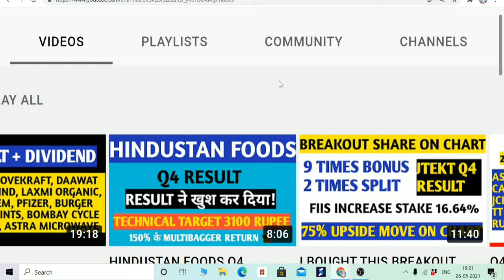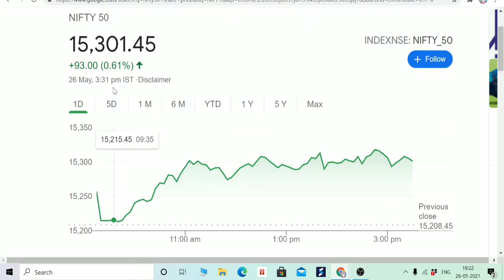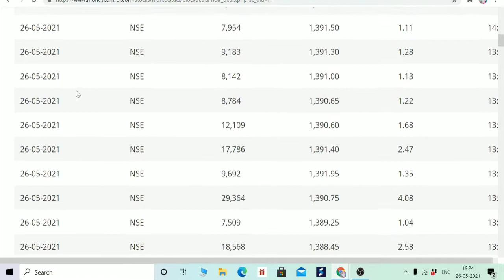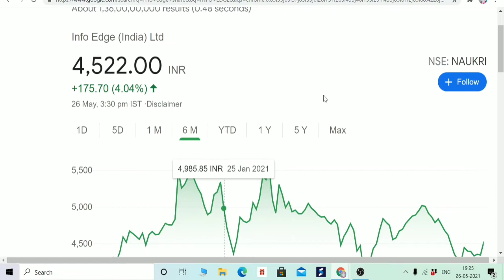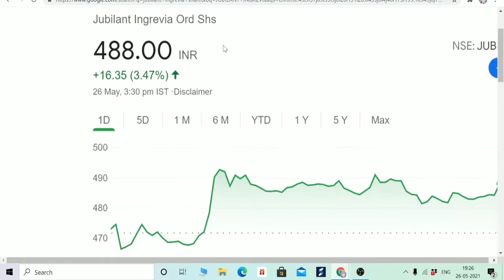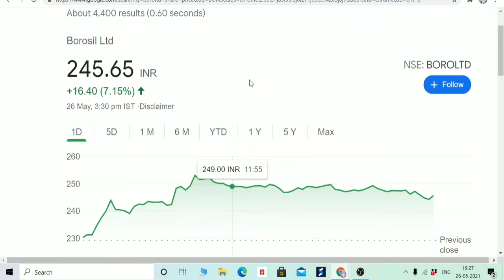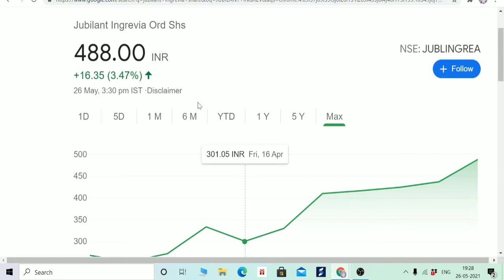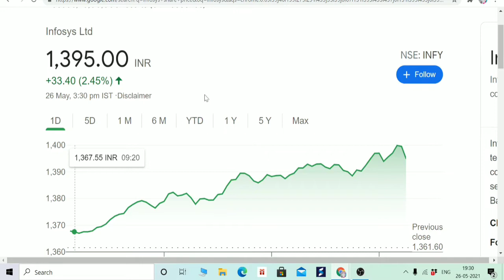STOCK FATAFAT, MTAR, JUBILIANT INGREVIA, BOROSIL, JTEKT, IT STOCKS, INFOEDGE, 10% GAIN IN 1 WEEK